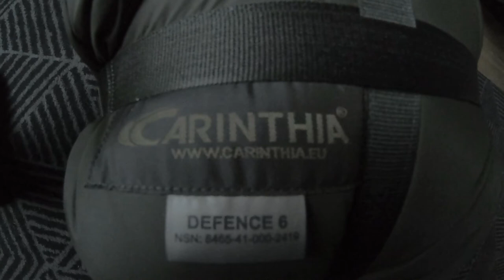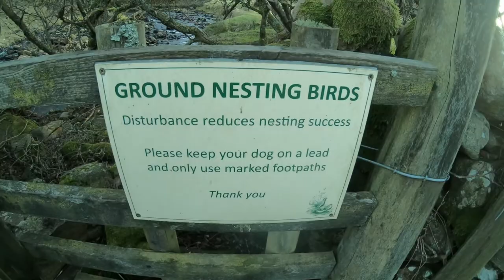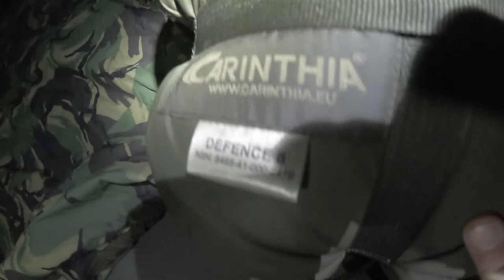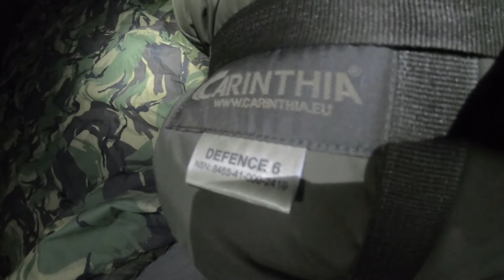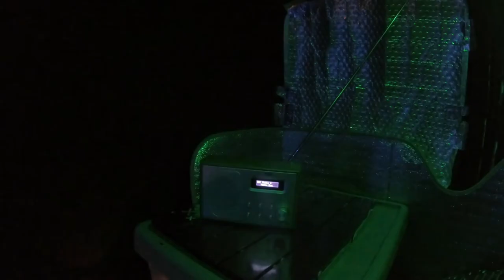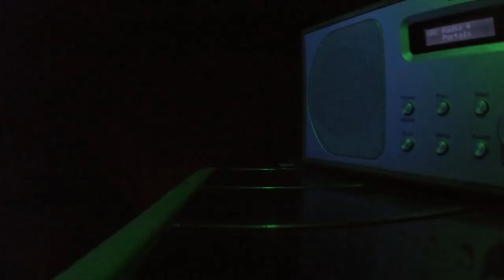My 1st night in the Carinthia Defence 6.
I invested in a new sleeping bag from  Carinthia,
an Austrian company that makes gear for the special forces.
There gear is awsome.
Comfort rating minus 18.
Extreme rating minus 40.

A colder test will be done asap.

The vid was filmed In Harthope Valley and Housey Crag.